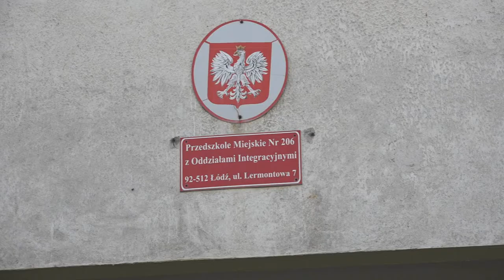Szczęściarze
Piosenka autorska Przedszkola Miejskiego Nr 206 w Łodzi.
Słowa i muzyka oraz reżyseria klipu Agnieszka Unczur Tracińska (nauczyciel). Występują: dzieci, rodzice, absolwenci oraz kadra przedszkola.
Produkcja własna przy współpracy CZP nr 1 w Łodzi